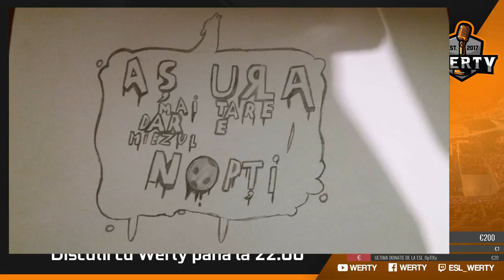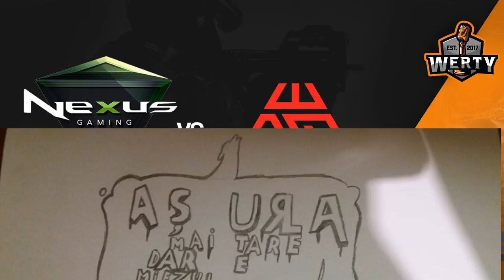(RO CS:GO) NEXUS GAMING (RO) vs. VITALIS (FI) - Liga CEVO Internationala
► COD DISCOUNT 1% LA COMANDA TA PCGARAGE.RO: W3DX8Z4Y
► PROGRAM SAPTAMANAL AL MECIURILOR ACTUALIZAT IN TIMP REAL (puteti pune BOOKMARK)
► MELODIA DE LA DONATII +10 EURO: Reactie Anders + Unknown Brain - MATAFAKA

Pentru a-mi arata recunostinta pe termen lung fata de voi:
★★★★ DONATORI (actualizat de la un stream la altul + apare pe profilul meu de Steam)★★★★
★★★ TOP DONATOR: ANa- €200 ★★★
★DaNoNiNo! - €141 ★JUN - €125 ★Veteranu- €120 ★Andrei Vasilache- €119 (+skin-uri) ★[RO] iMp -€107 ★-NDT-Sufletel - €83  ★ Sebi088- €72 ★Ca1ne- €69 ★Ene@PROeSports- €63 ★Cristina- €60 ★fraty89- €53 ★Denis Alibec- €50 ★Lucyfer - €41  ★Cristi vlogs - €39 ★Kinzmdfk- €38  ★KhanuPr1me- €30 ★ThunderCore- €30 ★puNkster- €30 ★Hanoxx -€25 ★TFARight- €24 ★Serano- €24  ★ Nexus Meister -€17,5 ★ESL | OpTIXy- €17 ★Caporalu ak ZetoN- €16  ★nawxin - €13 ★Vlad89c -€12 ★keby- €11 ★Fred -€10 ★Aden10 -€10 ★scarba- €10 ★AlduinNR1- €10  ★Chupacabraro -€10  ★Nedelcu Mihai- €10 ★Palash.-€9 ★joniiS el Nano -€9 ★v0rt3x--€8 ★AnThraX -€8 ★aNdz0r- €8 ★PG- €7,5 ★Cancer2001 -€7 ★Robalaw -€7 ★MarioFzr- €7 ★hd - ツ -€6 ★Vlad P - €6  ★POPEYE- €6  ★Autmax- €6 ★TF- €6 ★Snow_ro - €6 ★SPeRii- €5  ★Adi- €5  ★iPlay- €5★ getux- €5★polarson- €5★  lazyyawn- €5 ★ Enigma- €5★ Chrs- €5★ C1Nn- €5 ★ tRly11- €5★TheElements- €5★ WiZZ4Rd- €5 ★KKMihaiKK- €4 ★Banu Cristian- €4 ★DumyMD- €4 ★Bogdan -€4  ★Galitianul -€4 ★Razvan- €4★LUKE- €4★ ★RNZ!- €4★ Tastature- €3,5 ★DiviN-€3 ★Mita Mihai-€3  ★ hakunajke - €3 ★ZgL -€3 ★VLaD -€3 ★K3do U-S -€3 ★Roni (TrAcKizeu)-€3 ★BrynG -€3 ★stevenaton -€3  ★costelionut98 - €3 ★Mk -€3 ★Raul-€3 ★Alin-€2.5 ★AndRee-€2,5 ★Schurrle-€2 ★SharkYYY-€2 ★Phyzzo -€2 ★Alex D -€2 ★ Roberto -€2 ★jaxi -€2 ★DeLuXe-€2 ★TheOne -€2 ★Splatt -€2  ★AlexandruBlaj -€2  ★pescaru -€2 ★cox_ -€2  ★Farming Is Life- €2.05 ★cOOper -€2 ★GEOHYPE -€2 ★Snitel -€2 ★0XY- €2 ★DannY - €2  ★Sergiu - €2 ★ Cristian Rad - €2 ★ Oreo? -€2 ★Bubblefly -€2★ Sh33ycuul -€2 ★sebi-€2
LINK catre lista donatori inclusiv €1 (descrierea a devenit prea mare)
Va multumesc!

SETUP:
► 2 monitoare (2x 1080p, unul are refresh rate 144Hz)
► Microfon de studio Rode NT USB
► Intel i7 6700K @4,6GHz; GTX 1070 ASUS STRIX; 16GB RAM Corsair Vengeance 3,200 MHz; Corsair H110i Extreme Liquid Cooler, 2TB HDD, 256GB SSD.

►►INTREBARI ADRESATE DES:
I: Care sunt conditiile pentru a primi moderator?
R: Moderator primesc persoanele care frecventeaza canalul de mult timp, sunt active in chat in interactionarea cu ceilalti vieweri si ,la discretia mea, am apreciat ca sunt niste persoane mature si serioase.

I: Cati ani ai, de cat timp faci asta, de unde esti, ce faci in rest, ce rank ai in CS:GO?
R: Am 20 de ani, fac casting meciurilor de CS:GO din luna aprilie a anului 2017, sunt din Cluj-Napoca, sunt student, am rank-ul Legendary Eagle in mica masura in care ma joc.

I: Cum functioneaza codul de voucher de 1% pentru comenzile la PCGARAGE.ro - COD: W3DX8Z4Y? Unde il pun?
R: Nu, nu este un parteneriat intre mine si PCGarage. Oricine poate sa isi creeze un astfel de cod de afiliere pe site. Daca veti da comanda la PCGARAGE.ro si folositi codul meu de voucher, veti primi 1% reducere, iar eu voi primi, la randul meu, un voucher care reprezinta 2% din valoarea comenzii voastre. Asadar, castigati si voi, si eu. Cum aplicati codul de voucher? Cand sunteti cu produsele in cos, in dreapta jos a chenarului cu produse, chiar sub pret, veti avea o intrebare "AI UN VOUCHER? Click aici!" Dati click pe acel text rosu si introduceti voucherul, cam atat. Va multumesc frumos si eu, la randul meu.